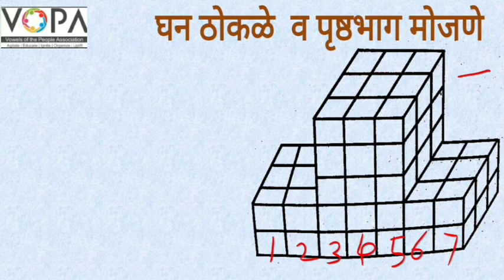५ वी | बुद्धिमत्ता | शिष्यवृत्ती | तर्कसंगती व अनुमान -आकृत्या मोजणे । V6 | V-School